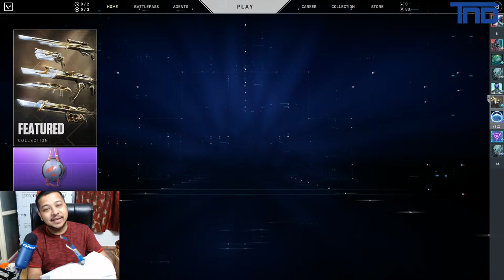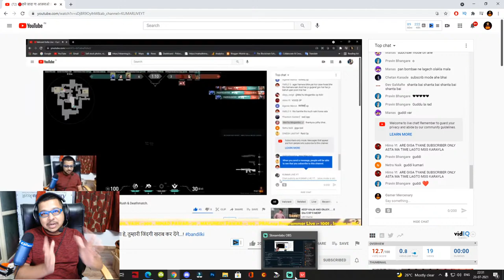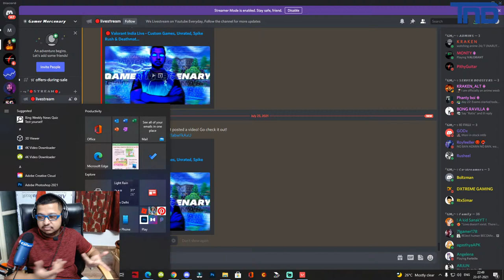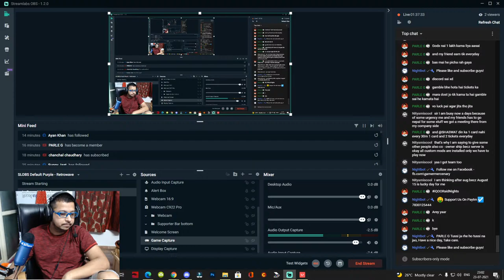🔴Valorant India Live - Custom Games, Unrated, Spike Rush & Deathmatch.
☑️ Live stream from 7:30pm IST

💰 Support Me
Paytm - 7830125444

PC Specs -
• Liquid Cooling - Gamer Storm - Castle 240RGB V2
• Ram - 32GB DDR 4 G.Skill Ripjaws V 3600mhz
• BenQ Monitor
• Headset - Hyper X Cloud
• Mouse - Logitech G402
• Keyboard - Cooler Master Ultimate Quick Fire Mechanical
• Mouse Pad - Razor
• UPS - APC 1500